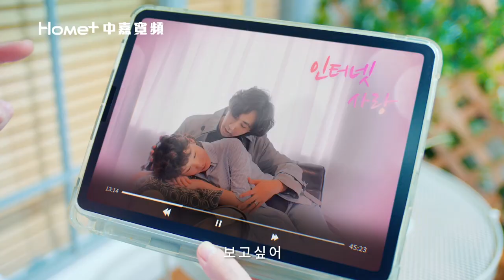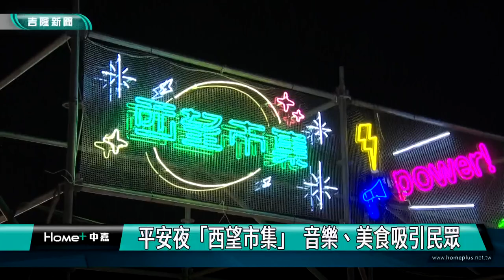中嘉基隆新聞-20221226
00:20 宣誓就任市長 謝國樑誠惶誠恐.信心堅定
06:30 林右昌卸任市長 妻子吳秋英上前擁抱
08:45 各得票當16票當選 議長童子瑋、副議長楊秀玉
13:52 基隆第22屆里長就職 市長議長獻上祝福
16:18 交接前夕 林右昌、謝國樑平安夜同台祈福
20:54 卸任前夕出席西望市集  林右昌：兌現承諾
25:47 台灣國門新地標-卸任前展施政成果 林右昌率團開箱基隆塔

臉書追起來
Home 中嘉- 吉隆有線電視

趣聞不漏接
吉隆官網(中嘉新聞)

喜歡看電視?